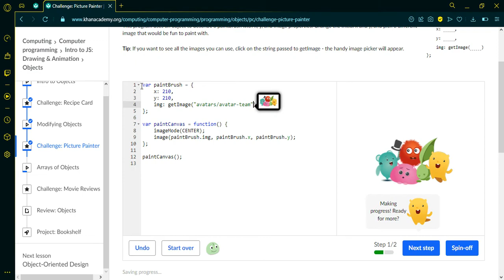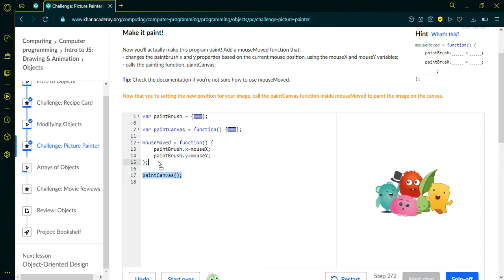Challenge: Picture painter {Khan academy}